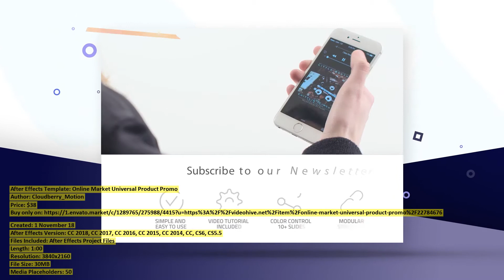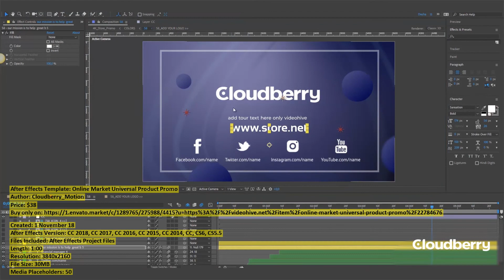Online Market Universal Product Promo | After Effects Template | VideoHive 22784676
Created: 1 November 18
After Effects Version: CC 2018, CC 2017, CC 2016, CC 2015, CC 2014, CC, CS6, CS5.5
Files Included: After Effects Project Files
Length: 1:00
Resolution: 3840x2160
File Size: 30MB
Media Placeholders: 50
Text Placeholders: 50

Category: (product-promo)

Description: 8 unique slides 100% After Effects (Shape) Adobe After Effetcs CS5.5 and above 4K and Full HD Resolutions Tutorial V...
Dear author Cloudberry_Motion, if you believe any that the use of the project preview on this channel are not legitimate, please write to e-mail and we will delete your video within 24 hours.